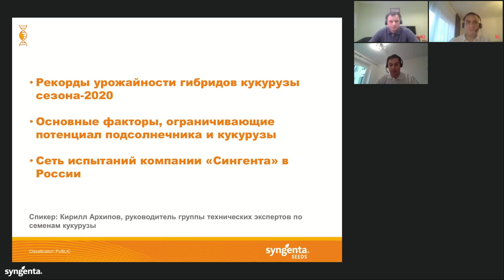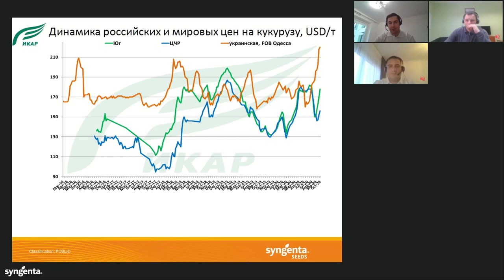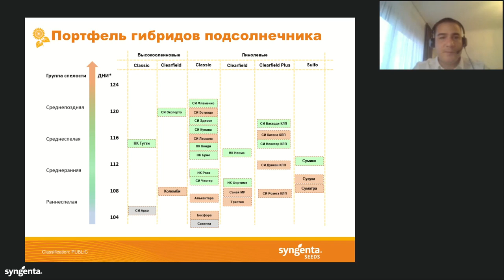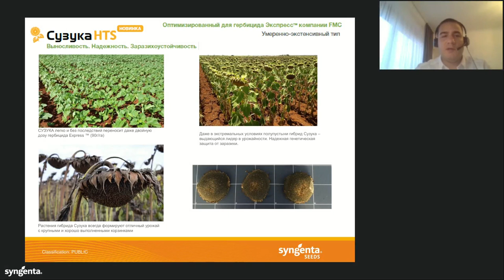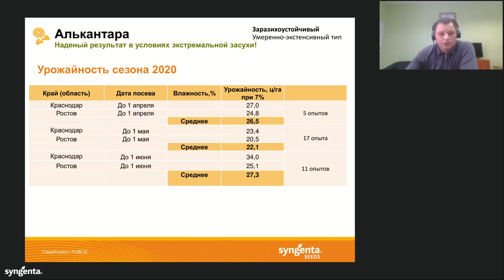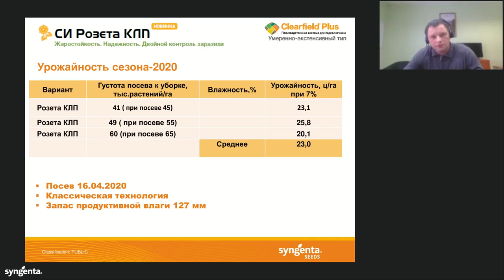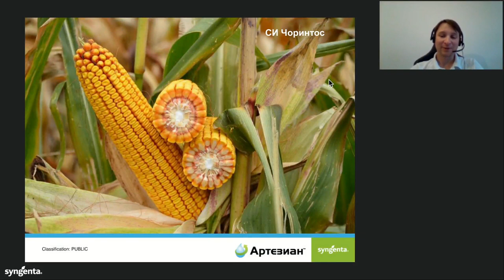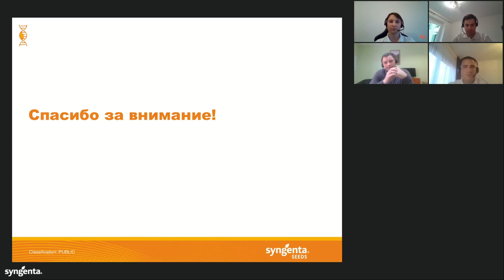Запись вебинара «Подсолнечник и кукуруза. Результаты урожайности — 2020. Регион Юг»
Уважаемые партнеры!
Представляем вашему вниманию запись вебинара «Подсолнечник и кукуруза. Результаты урожайности — 2020. Регион Юг».
В ходе вебинара технические эксперты компании подробно рассказали об урожайности гибридов подсолнечника и кукурузы «Сингенты», а также об основных факторах, повлиявших на результаты сезона-2020. Детально рассмотрели новинки гибридов: для какой технологии, целевой урожайности и для каких почвенно-климатических условий они лучше подойдут. На основе полученных данных вы сможете принять более взвешенное решение по формированию гибридного состава для вашего производства сезона 2021 года.

Программа вебинара
Программа вебинара, тайм-коды:
0:00:00 - Вступительная часть. Характеристика климатических условий сезона 2020 года. Картография
00:00:45 - Рекорды урожайностей сезона-2020
00:02:25 - Анализ и конъюнктура рынка в России и мире
00:14:28 - Основные факторы, ограничивающие потенциал подсолнечника и кукурузы
00:18:16 - Сеть испытаний компании «Сингента» в России

Спикер: Кирилл Архипов, руководитель группы технических экспертов по семенам кукурузы.

0:19:50 - Блок «Подсолнечник»
00:20:20 - Портфель гибридов подсолнечника компании «Сингента»: позиционирование, особенности, ключевые преимущества
00:24:10 - Новинки гибридов подсолнечника в портфеле компании «Сингента»
00:24:10 – страховая программа «АгриКлайм» для подсолнечника

Спикер: Игорь Тимошенко, портфолио-менеджер по семенам подсолнечника.

0:44:43 - Результаты урожайности гибридов подсолнечника в регионе Юг
00:46:26 – Классические гибриды
01:00:03 – гибриды Clearfield
01:03:15 – гибриды Clearfield Plus
01:13:40 – гибриды Sulfo

Спикер: Иван Афанасьев, руководитель группы технических экспертов по семенам подсолнечника.

01:17:11 - Блок «Кукуруза»
01:17:25 – Портфель гибридов кукурузы компании «Сингента»: бренды, позиционирование, особенности, ключевые преимущества
01:18:16 – гибриды бренда Артезиан. Результаты урожайности в регионе Юг
01:25:54 – гибриды бренда POWERGRAIN™*. Результаты урожайности в регионе Юг
01:28:32 – новинки гибридов кукурузы компании «Сингента». Результаты урожайности в регионе Юг

Спикер: Павел Ищенко, портфолио-менеджер по семенам кукурузы.
* Пауэргрэйн.

1:32:57 - Сессия вопросов

- Информация про возделывание Кукурузы Агрономическая поддержка «Сингенты» работает с понедельника по пятницу с 6:00 до 21:00 (МСК).